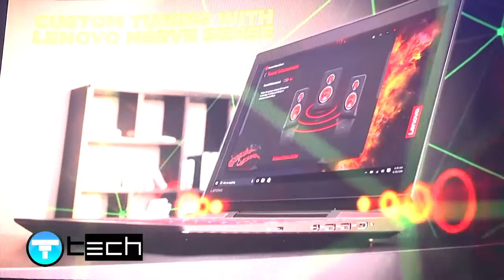Lenovo เปิดตัวLenovo Legion Y20 และLenovo Legion Y520 Laptop เอาใจคนรักการล่นเกมส์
T-Tech Online วันนี้มีผลิตภัณฑ์ใหม่ล่าสุด ของทางค่าย Lenovo เอาใจคอเกมส์มาฝากกันค่ะ
        Lenovo เปิดตัวคอมพิวเตอร์รุ่นใหม่ล่าสุด เอาใจคนรักการล่นเกมส์ถึง 2 รุ่น กับ Lenovo Legion Y720 และ Lenovo Legion Y520 Laptop ภายในงาน League of Champions 2017 มหกรรมเกมออนไลน์ที่ยิ่งใหญ่ที่สุดในเอเชียตะวันออกเฉียงใต้ ซึ่งจัดขึ้นเมื่อวันที่ 13 - 15 มกราคม ที่ผ่านมา
        โดย Lenovo Legion Y720 รุ่นนี้ มาพร้อมเทคโนโลยีที่ทันสมัย สร้างประสบการณ์เล่นเกมเสมือนอยู่ในสมรภูมิจริง ด้วยเทคโนโลยี Virtual Reality , กราฟฟิคการ์ดรุ่นล่าสุด, ระบบเสียงจาก Dolby Atmos® และเพิ่มความเร็วแรงด้วย 7th Gen Intel® Core™ i7 processor อีกด้วย
         สำหรับใครที่สนใจก็สามารถไปลองสัมผัสกันได้ที่ศูนย์ Lenovo ทั่วประเทศค่ะ  คุณผู้ชมที่สนใจข่าวสารด้านสื่อดิจิตอล และเทคโนโลยี ก็สามารถติดตามข่าวสารดีๆ แบบนี้ได้ ในรายการ T-Tech แฟนเพจ T-Tech และ Bugaboo.TV ค่ะ